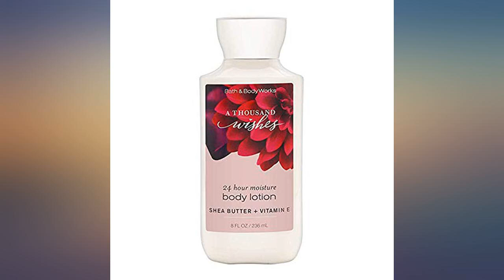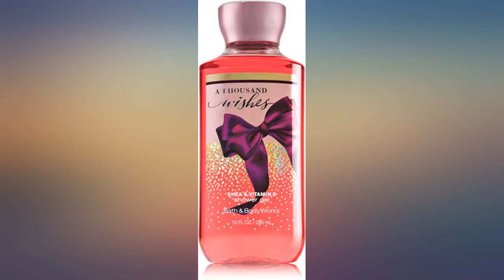Bath & Body Works A Thousand Wishes Body Set - Shower Gel, Body Lotion & Fragrance review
Bath & Body Works A Thousand Wishes Body Set - Shower Gel, Body Lotion & Fragrance Mist

Main Features:
- Bath & Body Works A Thousand Wishes Body Set
- FRAGRANCE: Warm your heart a thousand times over with a festive blend of sparkling champagne, crystal peonies & almond creme
- OVERVIEW: It includes Shower Gel (10 fl oz), Super Smooth Body Lotion (8 fl oz) & Fine Fragrance Mist (8 fl oz)